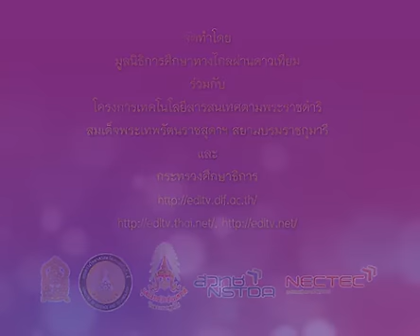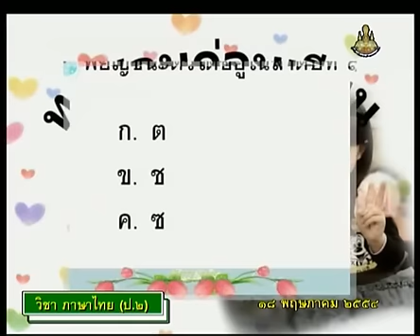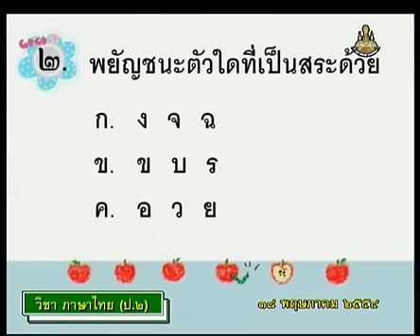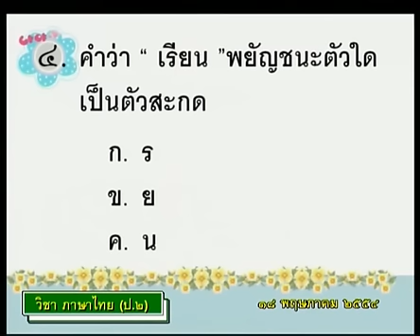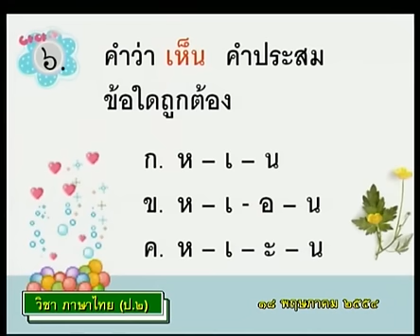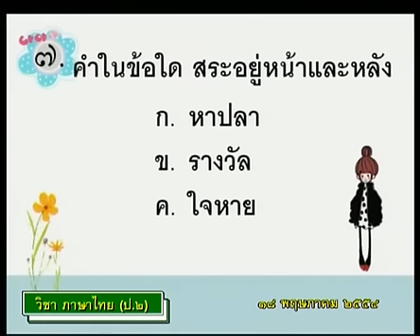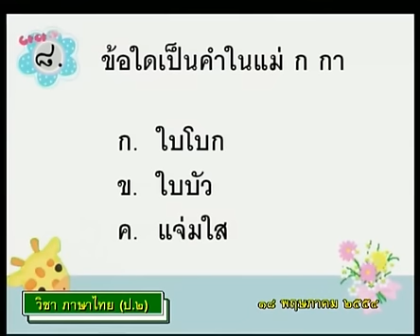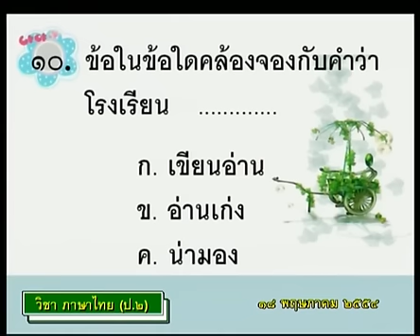002+B+คาบที่1/2+แบบสอบก่อนเรียน 10 ข้อ+thaip2+dltv54p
002+B+/19/540518-P2tha+คาบที่1/2+แบบสอบก่อนเรียน 10 ข้อ+thaip2+dltv54p
01  การอ่าน1
ชื่อของฉันกับพยัญชนะ(2คาบ)